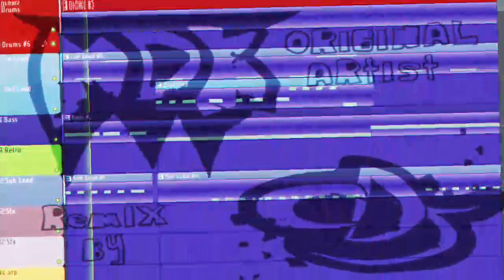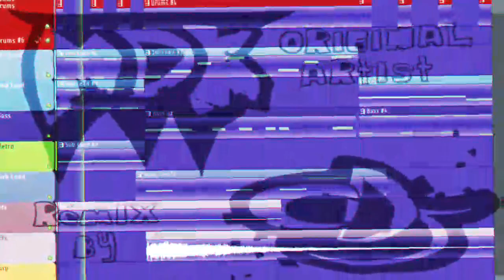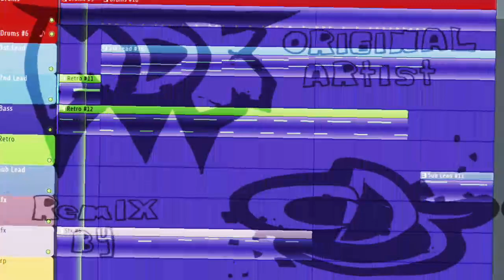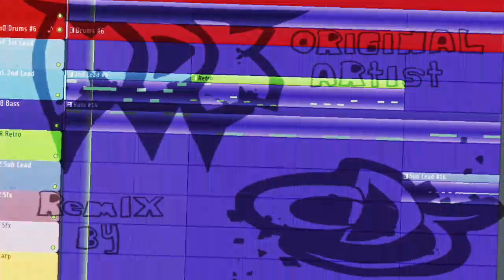♪ MDK - Geometry Dash (CDJeremy Remix v2) ♪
I'm not sorry for the first minute

Original Song by MDK: @MDKOfficialYT

Since I had another remix of this same song before it was released, I decided to make a second version inspired by the already released song "Geometry Dash" by MDK

Listen to the first version of the remix here if you want (I don't recommend it)

(CDJeremy)